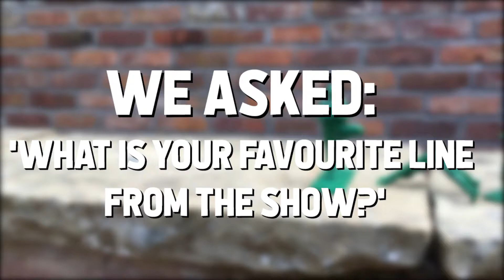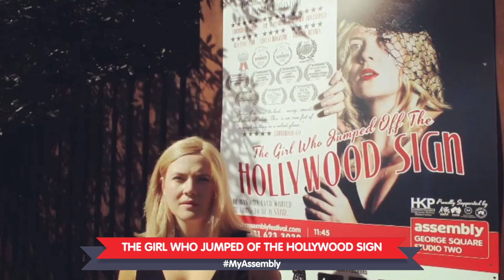What is your favourite line from the show - Companies Video 2018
We've asked our performers what their favourite line in their show is. Take a look into their mind and catch them on stage at the 38th Assembly Festival!